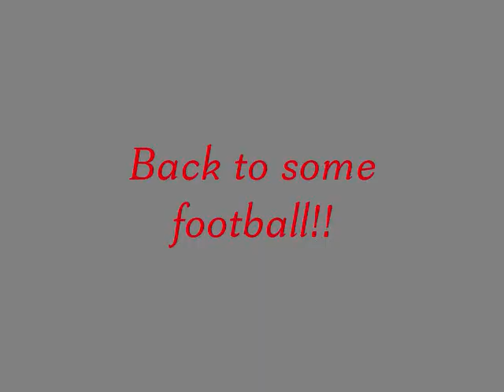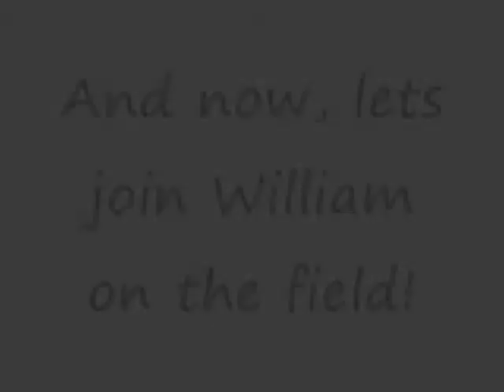Highlight Toby Alasuak 2009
This is a very small portion of the big season my brother Toby Alasuak had this past football year. Hope you Enjoy!